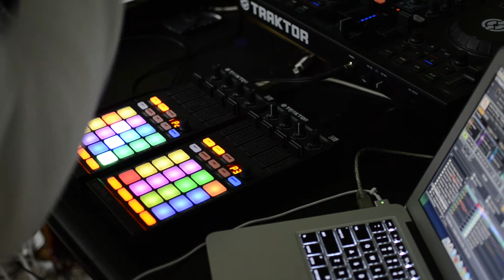Native Instruments Traktor Kontrol F1 - Remix Decks DJ Set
A 20 min live mix using 2 Traktor Kontrol F1's. Recorded live.